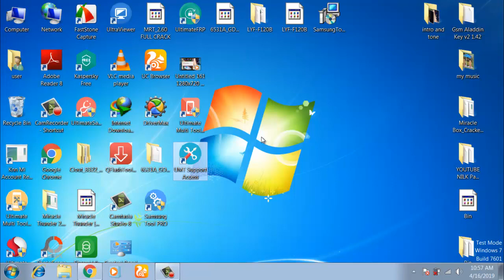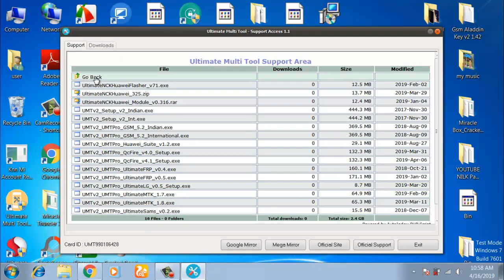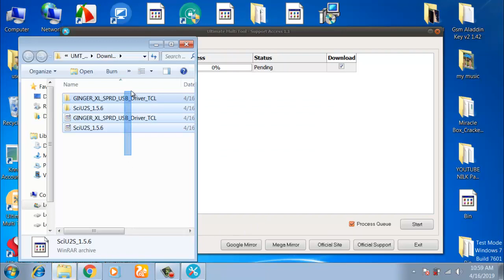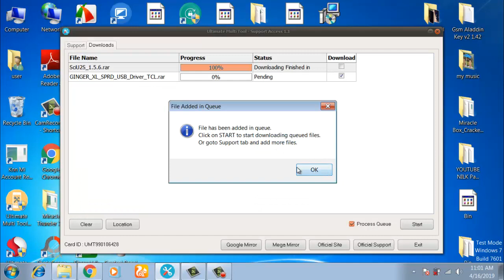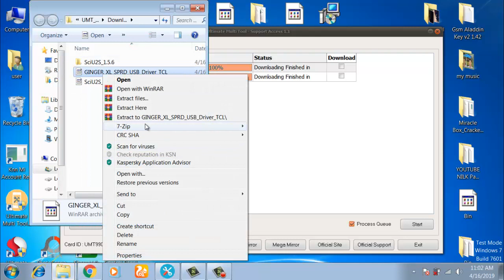All mobile flashing usb driver download / PC connect mobile install usb driver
All mobile flashing usb driver download install phone usb driver and umt dongle supportr install driver spd mtk Samsung Qualcomm adb oppo vivo mi Samsung micromax intex lava gionee

boya mic
PC usb Mic
tripod Camera Dslr
Mobile Mi A2
Nikon Dslr
HP Laptop
Green screen

My flashing items
UMT dongle
MRT dongle
NCK Dongle
Miracle box
Infinity dongle